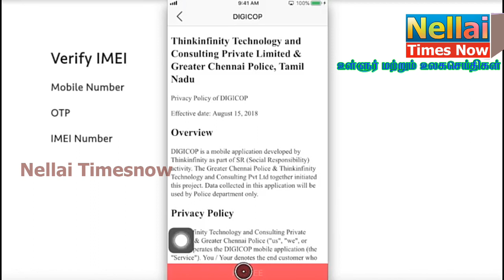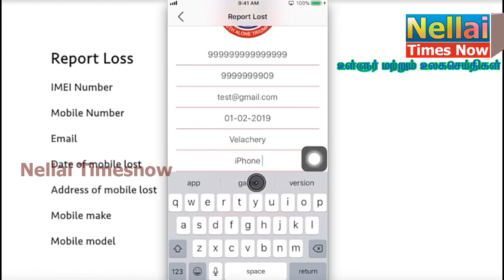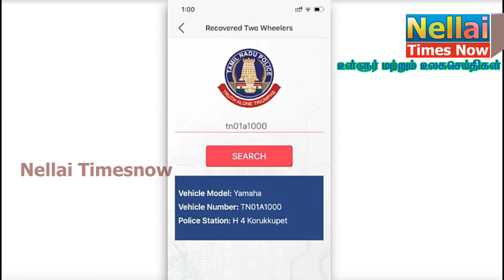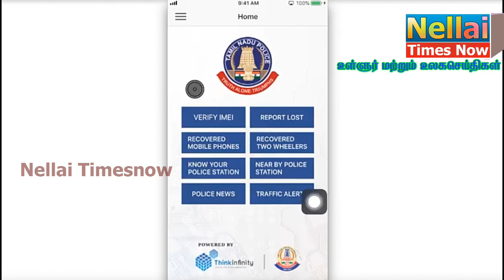இப்படிஒருஆப்பூDigiCopapp Buying used mobile? Tap Digicop to check if stolen#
Buying used mobile? Tap Digicop to check if stolen

Digicop mobile app launched by the city police helps you trace stolen cellphones and bikes recovered by the city police. It also provides information about the nearest police station. This app has been designed for iOS and Android devices.

பைக் திருட்டு குறித்து புகாரளிக்கும் டிஜிகாப் செயலி: தமிழக காவல்துறை அறிமுகம்

விஜய் சேதுபதிடிஜிகாப் செயலிvijay sethupathi#digicop app#A.K. Viswanathan

பைக் திருட்டு குறித்து புகார் அளிக்கவும், அது தொடர்பான தகவல்களை பெறவும் புதிய செயலி ஒன்றை தமிழக காவல்துறை வெளியிட்டுள்ளது.

இருசக்கர வாகனங்கள் குறித்து புகார் அளிக்க மற்றும் அது குறித்த தகவல்களை பெறுவதற்கு உதவும் டிஜிகாப் (DIGICOP) என்கிற கைப்பேசிக்கான செயலியை காவல் ஆணையர் ஏ.கே. விஸ்வநாதம் அறிமுகம் செய்து வைத்தார்.

சென்னை வேப்பேரி காவல் ஆணையர் அலுவலகத்தில் நடைபெற்ற நிகழ்ச்சியில், கைப்பேசிக்கான டிஜிகாப் செயலியை காவல் ஆணையர் ஏ.கே. விஸ்வநாதன் அறிமுகம் செய்து வைத்தார். இந்த நிகழ்வில் நடிகர் விஜய் சேதுபதி சிறப்பு அழைப்பாளராக பங்கேற்றார்.

டிஜிகாப் செயலியை அறிமுகம் செய்துவைத்துவிட்டு பேசிய காவல் ஆணையர் ஏ.கே. விஸ்வநாதன், தமிழகத்தின் முக்கிய நகரங்களில் சிசிடிவி கேமரா பொருத்தும் பணி நடைபெற்று வருகிறது. பொதுமக்கள் மத்தியில் கண்காணிப்பு கேமரா குறித்து விழிப்புணர்வு ஏற்பட்டுள்ளது.
இதற்கான திட்டத்தில் பட்டிமன்ற பேச்சாளர் சாலமன் பாப்பையா, ’நீயா நானா’ கோபிநாத், மருத்துவர் சாந்தா, மருத்துவர் கமலா செல்வராஜ், வீராங்கனை ஜோஸ்னா செல்லப்பா, ஐசரி கணேஷ் ஆகியோருடன் நடிகர் விஜய் சேதுபதியும் இணைந்துள்ளார்.
இந்த டிஜிகாப் செயலி மூலம் செல்போன், பைக் திருட்டை தவிர்க்க முடியும். பழைய மொபைல், பைக் வாங்கும்போது அது திருட்டுப் பொருளா என்பதை கண்டுபிடிக்க இந்த செயலி உதவும் என காவல் ஆணையர் ஏ.கே. விஸ்வநாதம் பேசினார்.

தொடர்ந்து நிகழ்ச்சியில் பேசிய சிறப்பு அழைப்பாளர் விஜய் சேதுபதி, பொதுமக்களின் முக்கிய பிரச்னை குறித்து காவல்துறை எடுத்துள்ள இந்த முயற்சி பாராட்டத்தக்கது. மேலும் காவல்நிலையங்களில் குப்பையாக நிறுத்தப்பட்ட வாகனங்கள் அகற்றியிருப்பது சிறப்பானது என தெரிவித்தார்.